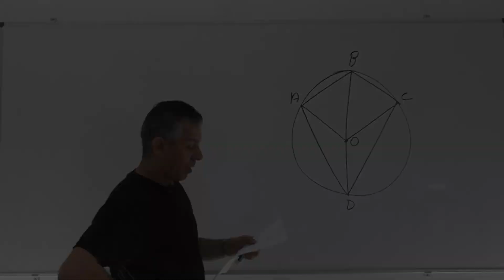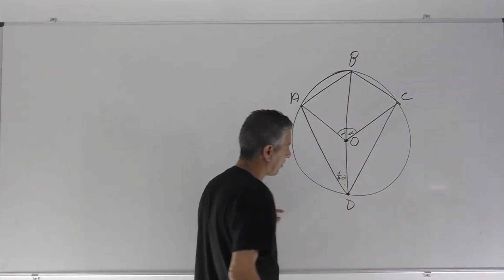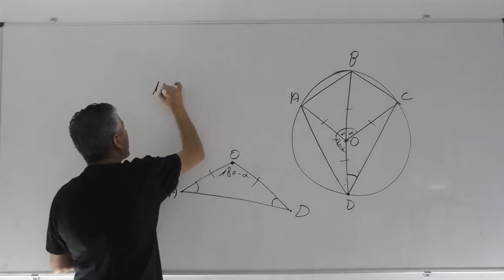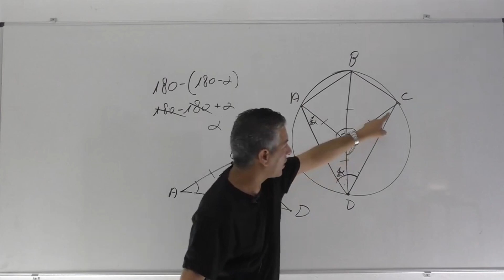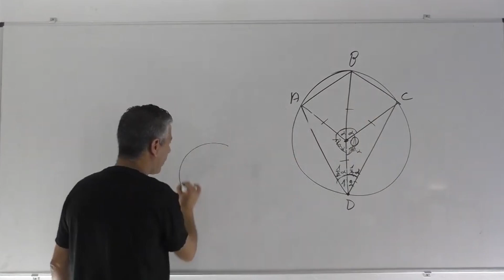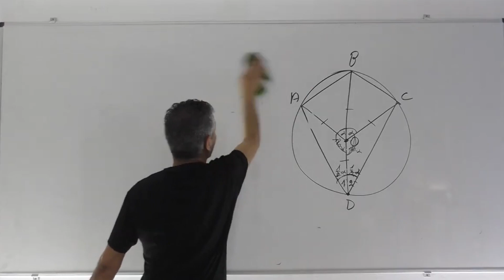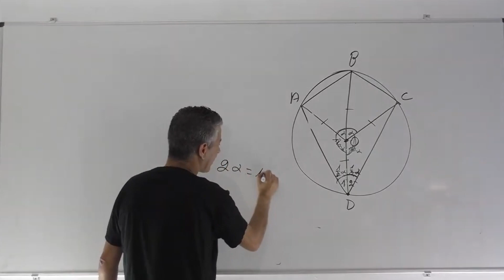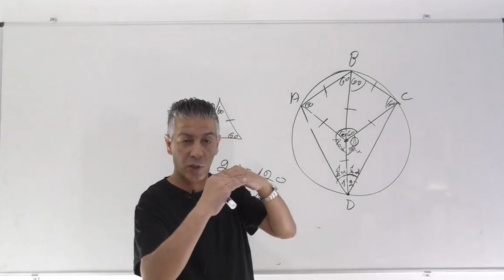גיאומטריה עם מעגל-כיתה יוד 5 יחידות-תרגול 26